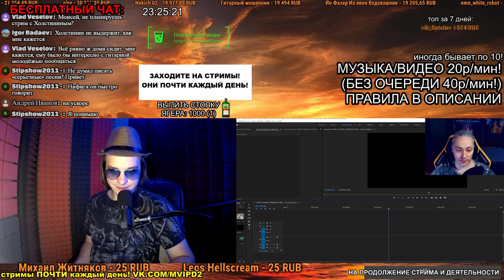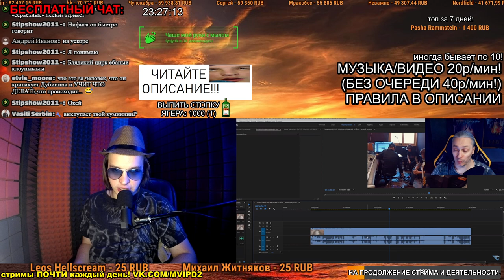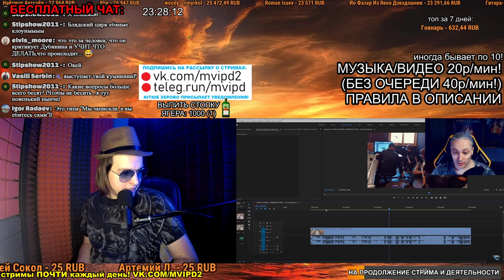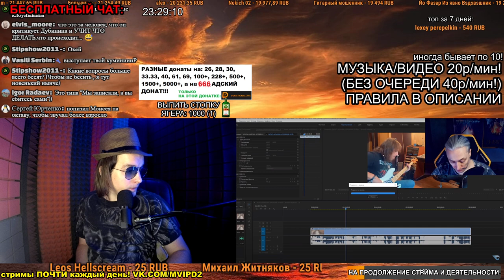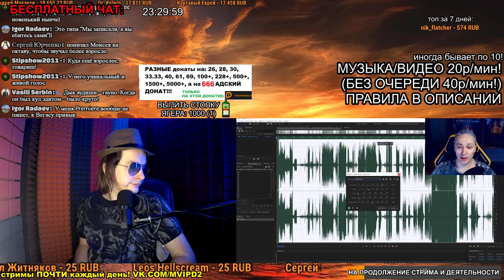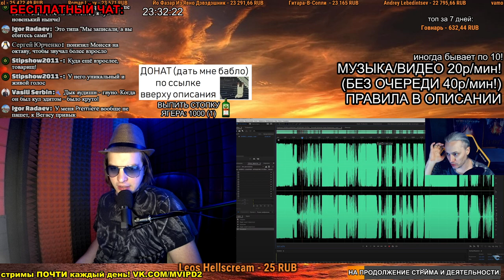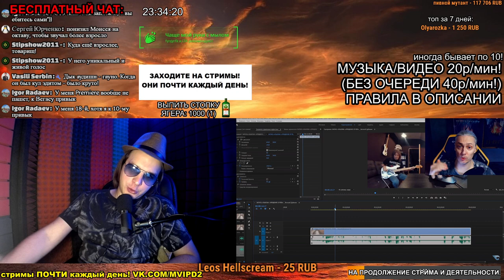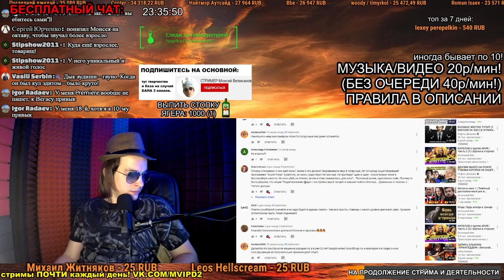СМОТРИМ: Лайфхак для ДУБИНИНА от Сокола | Почему Виталий из группы АРИЯ не уважает подписчиков?